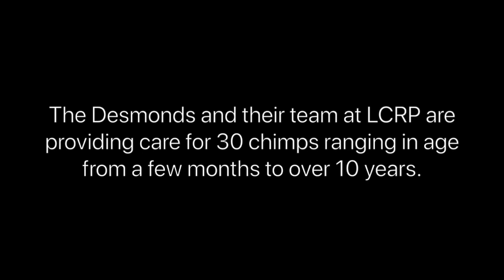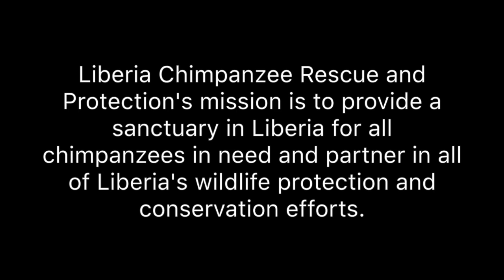Orphaned Chimps Need Your Help! - Liberia Chimpanzee Rescue and Protection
Today, through the end of 2018, two generous donors are matching gifts - dollar for dollar - up to $200,000!

Liberia Chimpanzee Rescue and Protection need your help to build orphaned chimps the forever home they deserve. Over 30 chimps find a home in our current facility because their mother’s were victims of the bushmeat and live pet trades. They need 24/7 care and are being rehabilitated to live in the wild again, but to do that properly we must build a home where they can thrive.

That means every donation you make is doubled and we are many steps closer to making this forever home for these beautiful chimps!

This is an opportunity to be part of something
extraordinary! Will you join us?